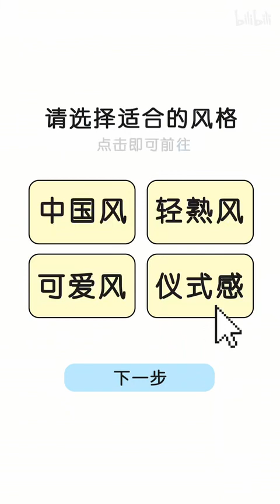绝美小裙子｜9条小众设计感连衣裙，平价又美丽，各种风格任你选！